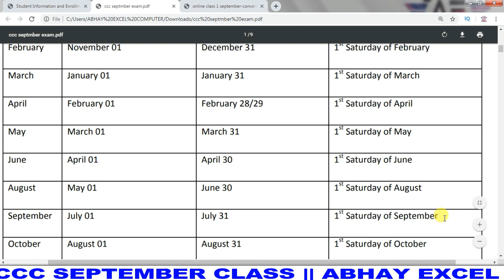Exam Date Declared | कब आएगा एडमिट कार्ड | CCC Exam September 2019 |CCC Exam Preparation|ccc updates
Hello Students ...
CCC September exam date declared.
Students is video me aapko ccc September exam ki sari latest update milegi.

Libre office Questions

In my channel you can also watch video related to PowerPoint, HTML, TALLY, Internet etc. So here I would appeal for to visit my channel and if you like this Video then I beg you to subscribe my channel...

दोस्तों मै उम्मीद करता हु आपको मेरा ये विडियो पसंद आया होगा | दोस्तों अगर आपको कंप्यूटर या इस विडियो से सम्बंधित किसी प्रकार की कोई समस्या आ रही है तो आप हमसे संपर्क कर सकते हैं।